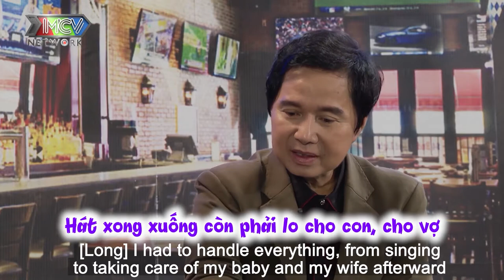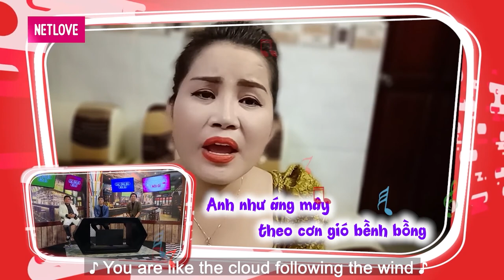ĐỨT RUỘT BỎ CON CHO NHÀ NỘI nghệ sĩ Chung Tử Long nhói lòng cùng vợ MƯU SINH phương xa